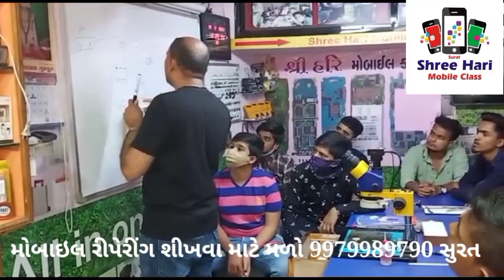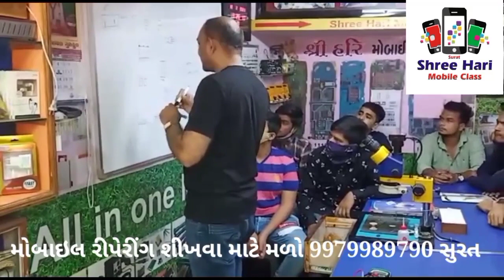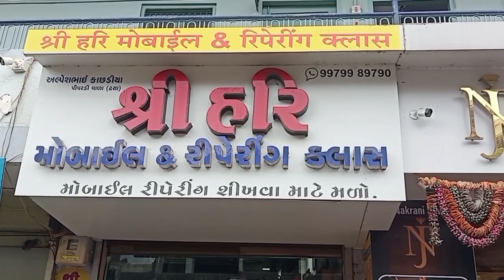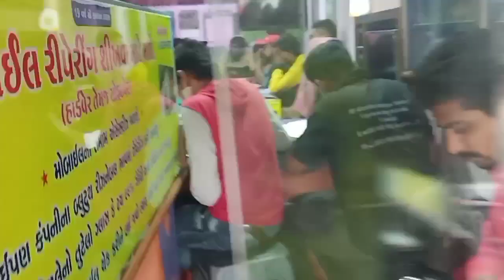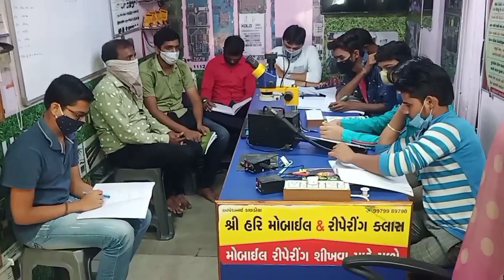Mobile Repairing Training in Surat | मोबाइल रिपेयरिंग कोर्ष इन सूरत..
👉श्री हरि मोबाइल रिपेरिग क्लास.
मोबाइल रिपेरिंग सीखने के लिए मिलिए...
      🌷हार्डवेर & सॉफ्टवेयर 🌷
सिर्फ 1 महीने का मोबाइल रिपेरिंग कोर्ष..(सर्टिफिकेट के साथ)
        ⌚क्लास का टाइम⌚
👉सुबह 9 से 10:30
 👉दोपहर 2 से 3:30
👉साम 8 से 9
💰टोटल कोर्ष की 12000 फ़ीस💰
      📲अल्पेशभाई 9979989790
 रचना सर्कल के पास मातृशक्ति रोड,नाकराणी ज्वेलर्स के बाजुमें कापोद्रा, वराछा, सूरत,